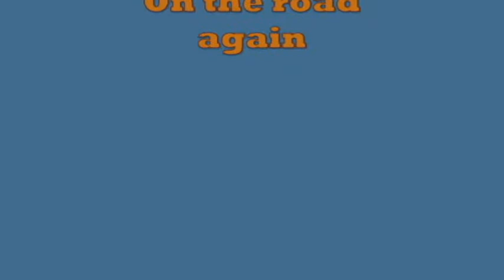old timer's game moncton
here is Brian Trottier singing on the road again! old timer's game that was held in Moncton coliseum  Feb 18th 2010. You think Brian Trottier could sing??